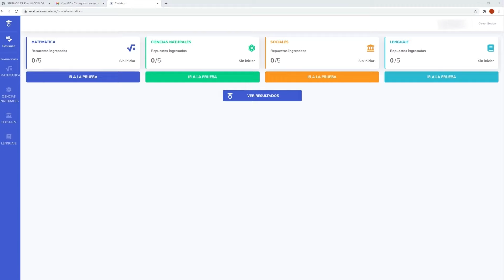GUÍA DEL ÉXITO A LA U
Tenemos preparado varias temática en nuestro OPEN HOUSE UEES 2021 que sabemos te va a guiar en el éxito, en esta ocasión te invitamos a conocer más de tu próxima prueba AVANZO, para saber más inscríbete